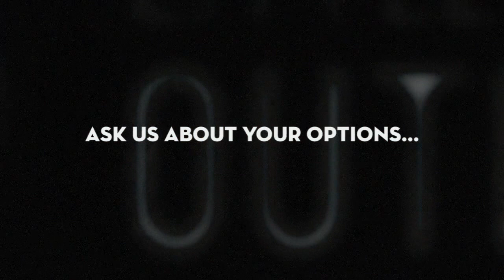Tubes, Canoes, Kayaks & Tank Rental Valentine, Nebraska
Little Outlaw Canoe & Tube is an outdoor activity located in Valentine, Nebraska. Tubing, Canoeing, Kayaking and Tanking down the river in the beautiful countryside in western Nebraska.